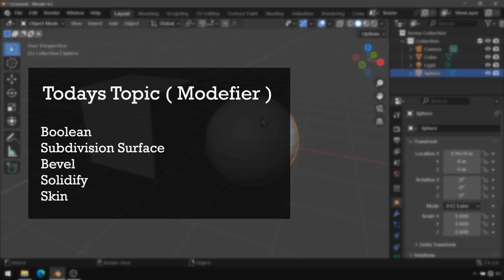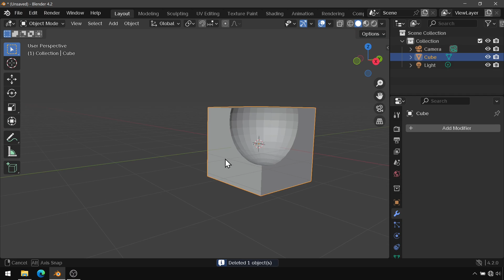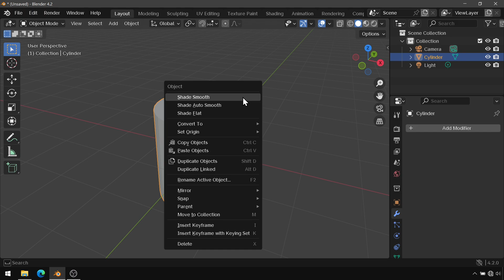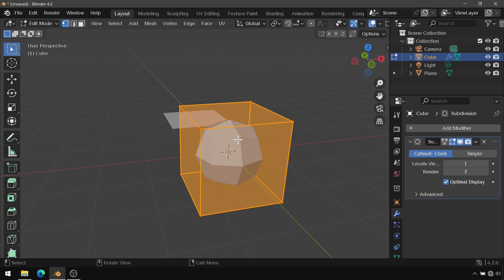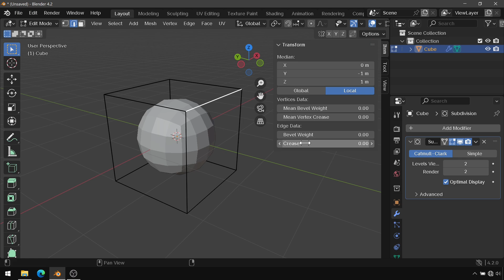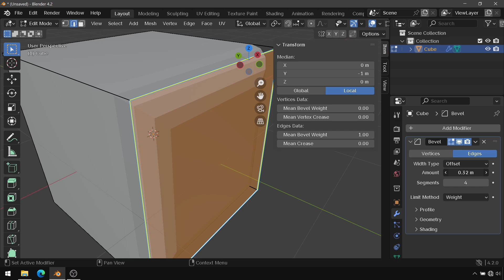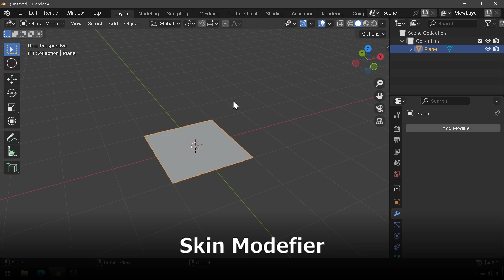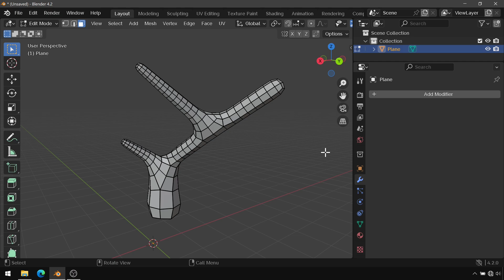14 - Modifiers - Boolean , Subdivision surface , Bevel , Solidify and Skin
here i will explain many non destructive tools of blender